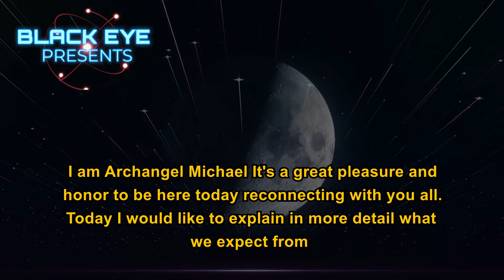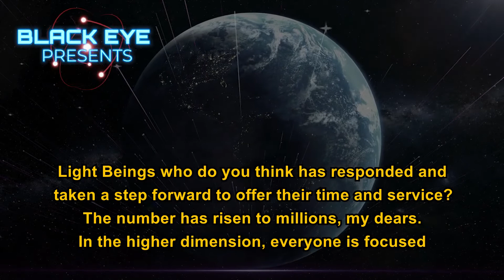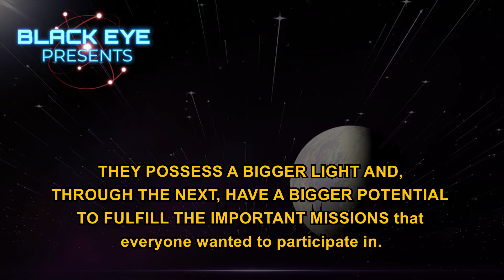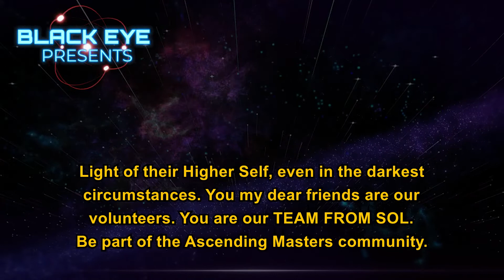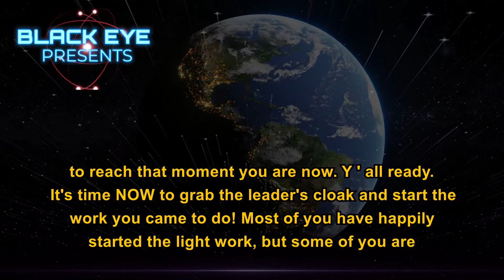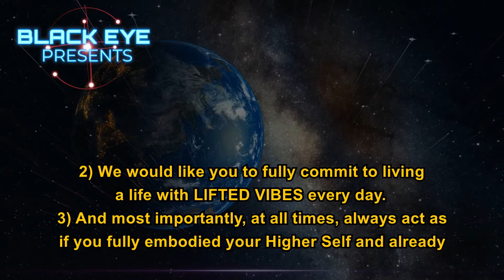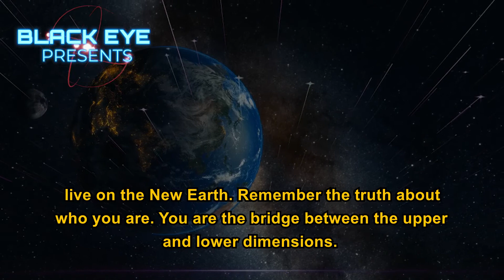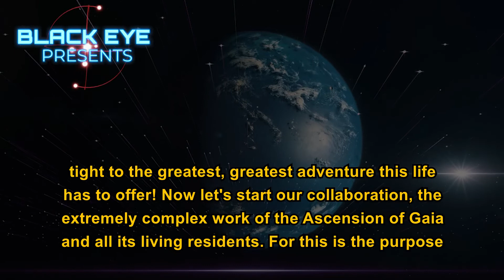Ascension of Gaia is your only main Mission | Archangel Michael